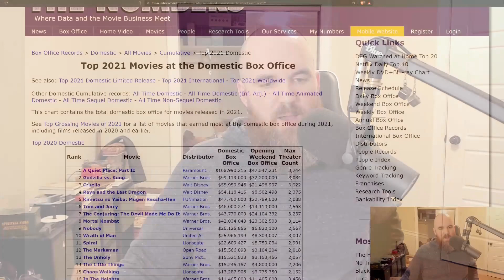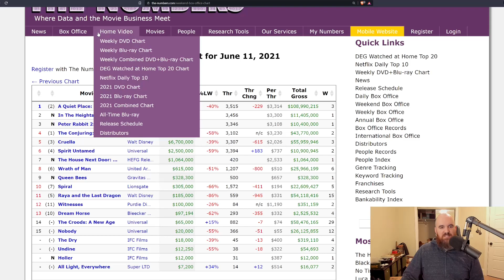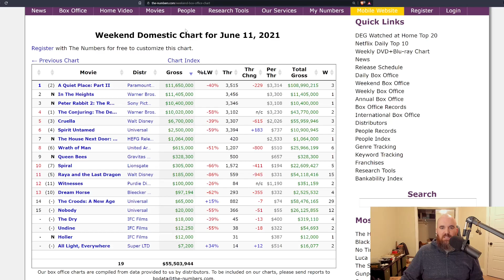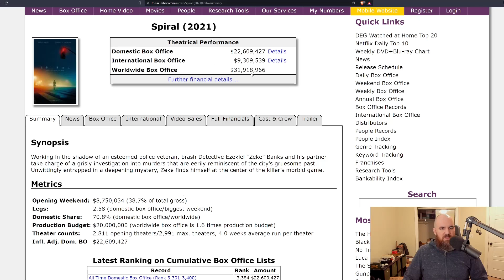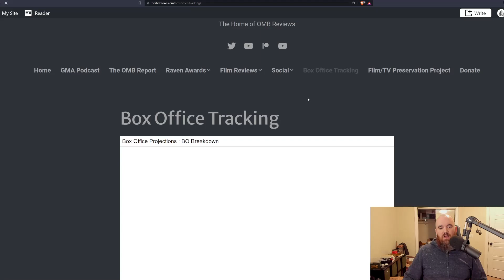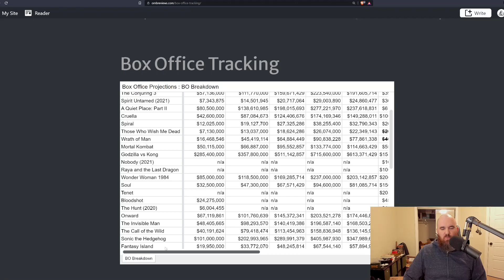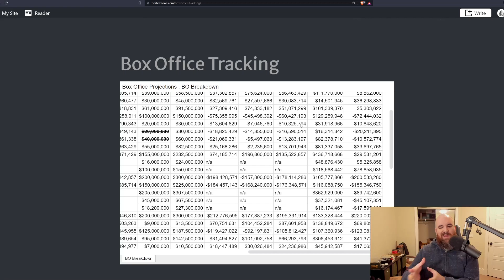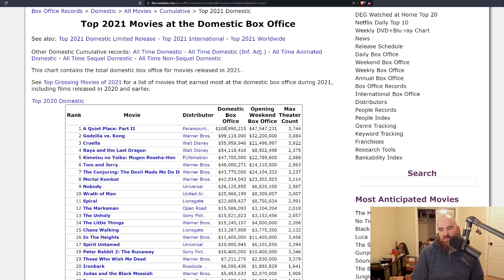A Quiet Place II Sets Pandemic Record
As In the Heights gets a weak start, A Quiet Place II has officially become the first film to hit $100 million domestically since the start of the pandemic

or

Crypto:
Bitcoin: 38DJeVNELLHnoo1tEogba9MnwDYaf8YkQT
Ethereum: 0xFfD58ea7545b833749b3373d5F31bC993F950e2e